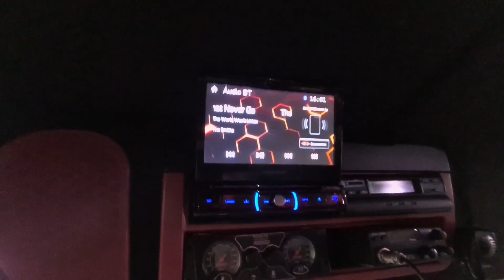Iveco tector!😱 reforma da Interna, instalação de geladeira na cabine e muito mais! 🚛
Fala meus amigos guerreiros da estrada!! 🚛

o vídeo de hoje esta top de mais!! 😱

Eu irei mostrar os detalhes e tudo que foi feito nesse Iveco Tector do nosso amigo Luiz! 💪
Deixe aqui nos comentários o que acharam desse trabalho incrível realizado pela equipe Bononi acessórios!